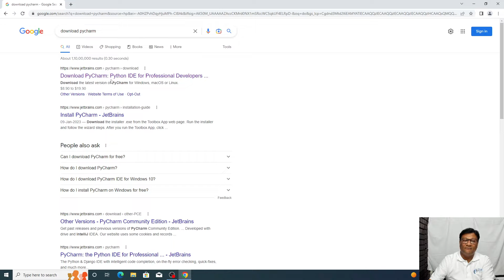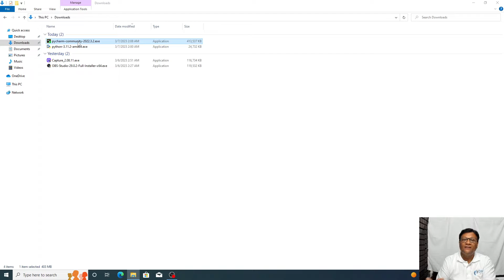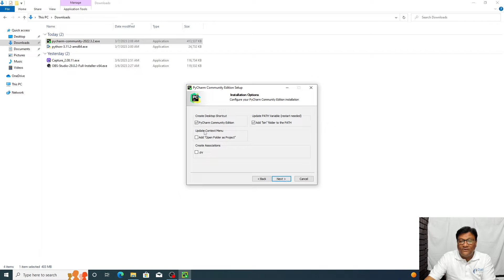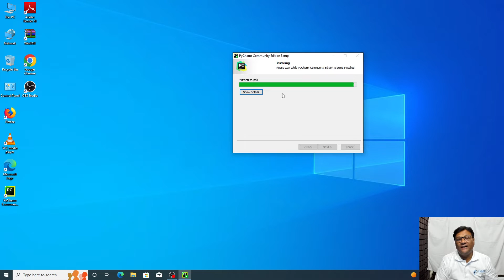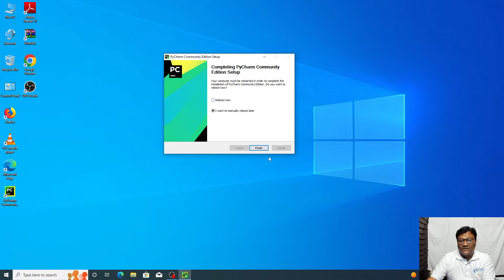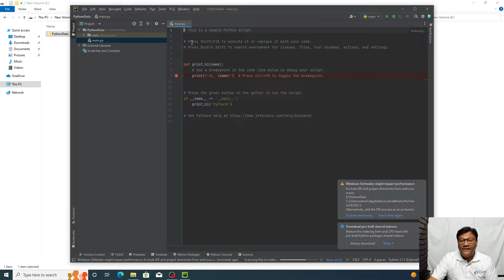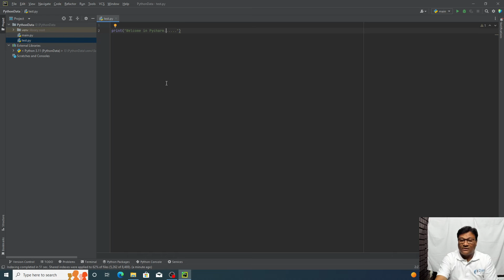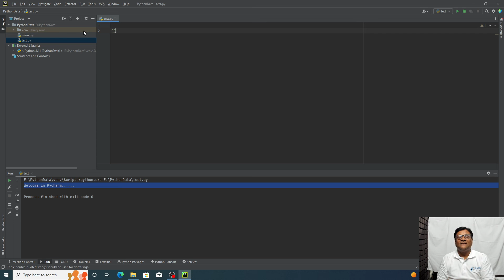Pycharm Installation and Python Code Execution | How to Install Pycharm IDE on Windows in Hindi